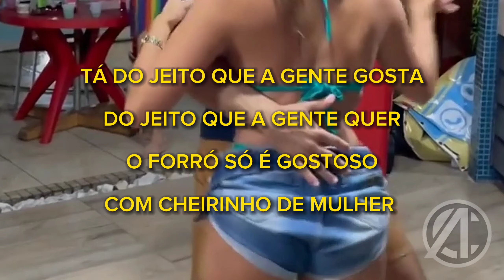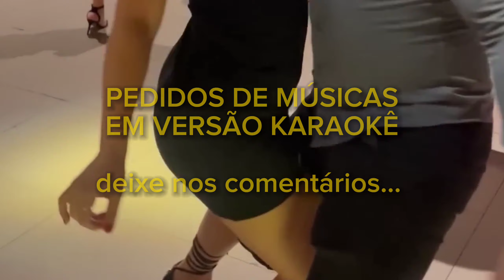DO JEITO QUE A GENTE GOSTA Karaokê | Rabo de Vaca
Pedidos Musicais (Nacionais e Internacionais) em versões karaokê é só deixar nos comentários! Será um prazer editar e publicar! 😉🎤🎶

do jeito que a gente gosta karaoke
do jeito que a gente gosta karaokê
tá do jeito que a gente gosta karaokê
ta do jeito que a gente gosta karaoke
tá do jeito que a gente gosta rabo de vaca karaokê
tá do jeito que a gente gosta rabo de vaca karaoke
ta do jeito que a gente gosta rabo de vaca karaokê
ta do jeito que a gente gosta rabo de vaca karaoke
rabo de vaca karaoke
rabo de vaca karaokê
karaokê rabo de vaca
karaoke rabo de vaca
rabo de vaca tá do jeito que a gente gosta
rabo de vaca ta do jeito que a gente gosta
karaokê rabo de vaca tá do jeito que a gente gosta
karaoke rabo de vaca ta do jeito que a gente gosta
rabo de vaca tá do jeito que a gente gosta karaokê
rabo de vaca ta do jeito que a gente gosta karaoke
karaokê vanerão
karaokê vaneirão
karaoke vanerao
karaoke vaneirao
vanerão karaokê
vaneirão karaokê